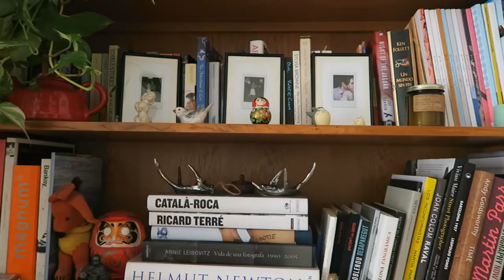Illustrator february favourites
Hello!
I find that February is always a slow, dark in between month so its nice to recap and to think of nice things. Here are some of my favourites. I am an illustrator so I do love a lot of stationary and also am a fan of beauty so of course had to include a few beauty bits and pieces.